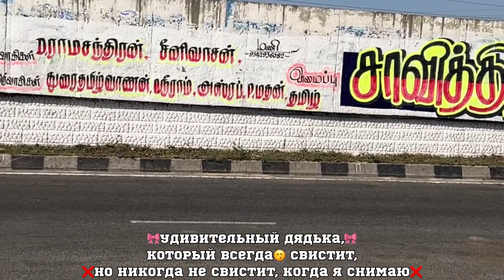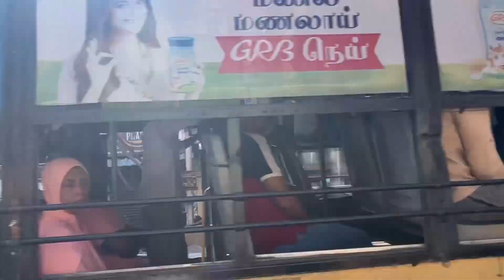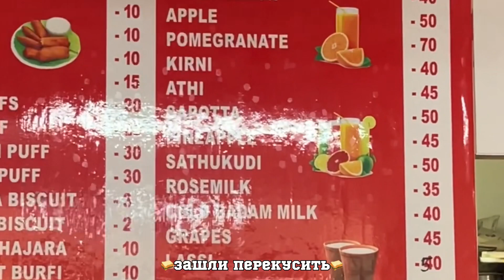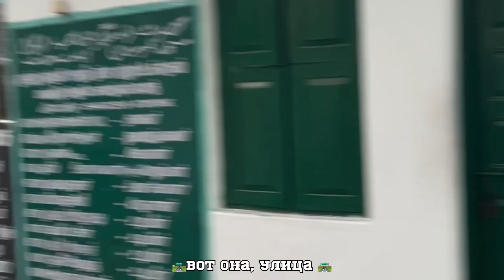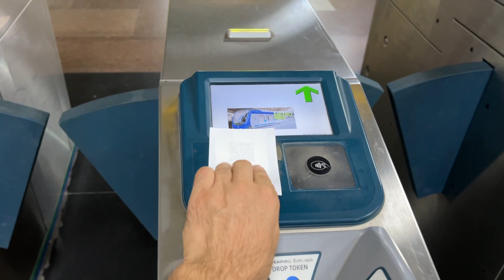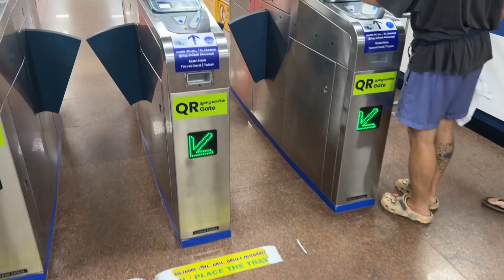💂СОСЛУЖИВЦЫ💂 часть 1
Первый видео блог о поездке на съемки индийского кино от SUNTECHNO. Читайте посты в VK☝🏻